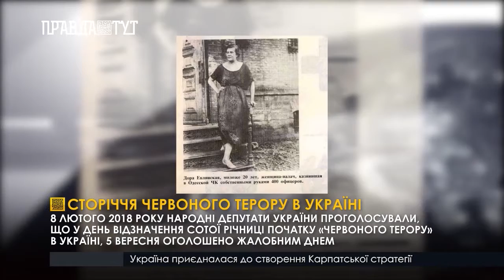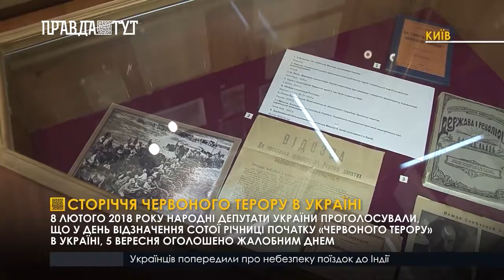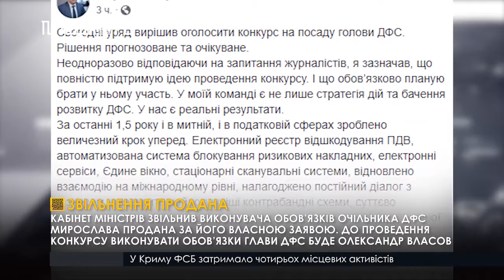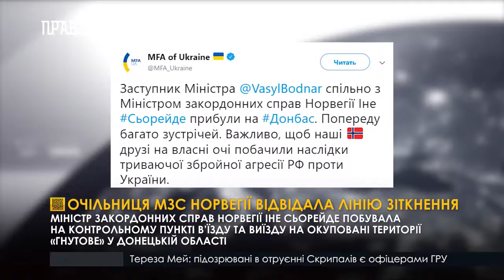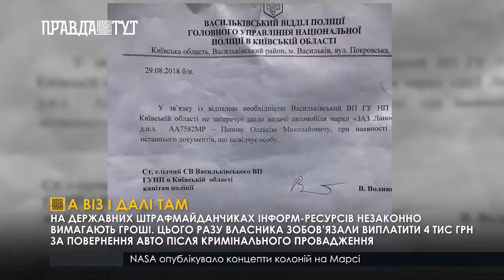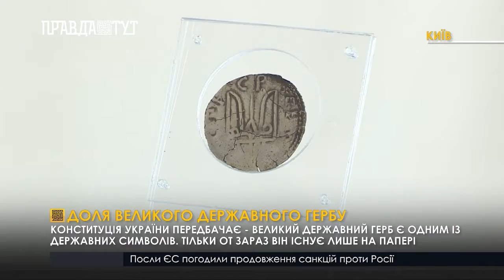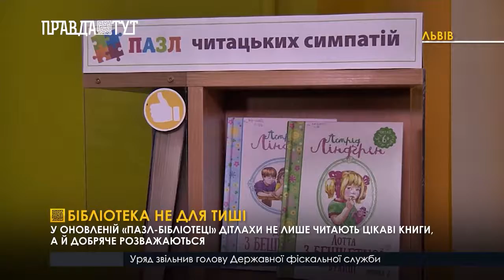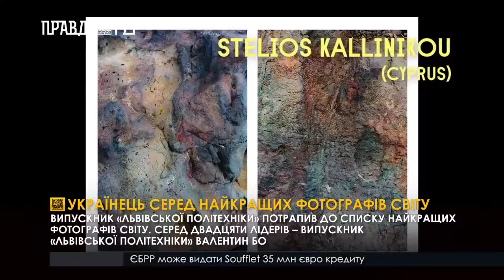Випуск новин 20.30 5 вересня 2018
Сторіччя Червоного терору в Україні – шокуючі факти звірства радянської влади.
Школярі беруть із собою пляшки з водою, а в лікарнях ледь вистачає технічної води із бочки – чому у місті Сміла немає кришталевої та хто у цьому винен?
Допомога із-за корд ону – хто разом з українськими військовими охоронятиме Чорне море?
Британські копи оприлюднили фото підозрюваних у справі Скрипалів.
Нові протести в Іраку.
Українець потрапив до списку найкращих фотографів світу.